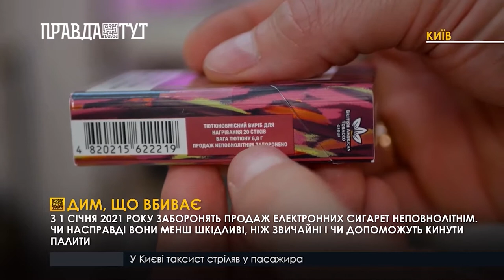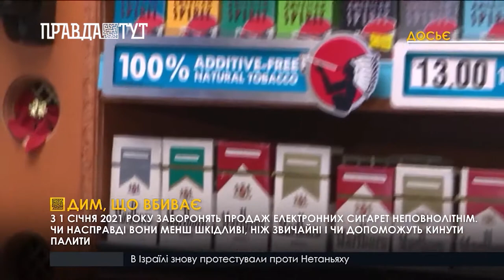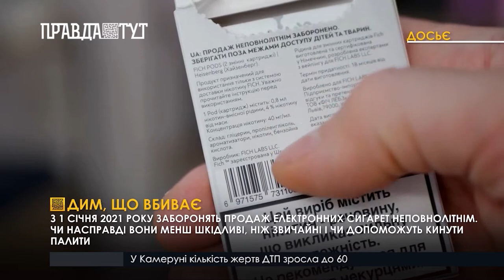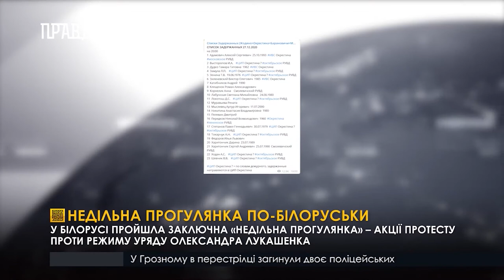В РФ не видят причин чтоб не вакцинироваться.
Все для школярів!
Голова КОДА передав ще 26 шкільних автобусів громадам Київщини, виконавши цьогорічний план. Завдяки цьому 1100 учнів області зможуть добиратись на навчання в комфортних умовах

Світова вакцинація
У багатьох країнах світу вже активно ведеться вакцинація від Covid-19. Сьогодні ЄС також оголосив про початок вакцинації

Нищівний  буревій
Шторм Белла продовжує наносити шкоду Західній Європі. Рятувальники повідомляють, що жертв від стихії немає, проте економічні збитки відчутні

 Недільна прогулянка по-білоруськи
У Білорусі пройшла заключна «недільна прогулянка» – акції протесту проти режиму уряду Олександра Лукашенка

Коронований Новий Рік
Українці готуються до святкування Нового Року в умовах пандемії. Через несприятливу епідситуацію новорічні концерти та вертепи в багатьох містах скасували